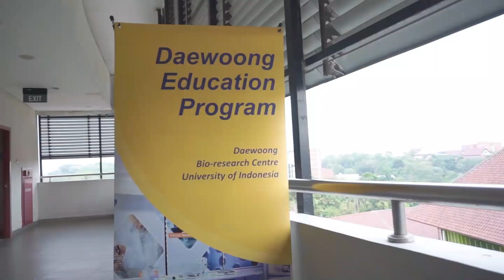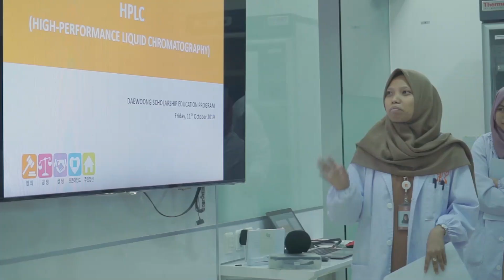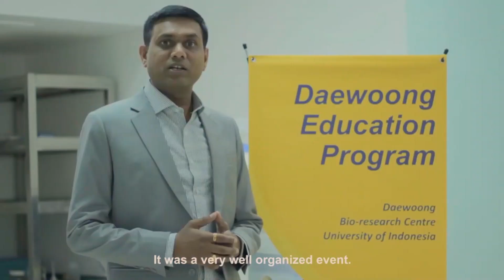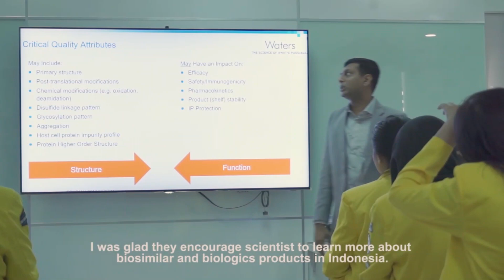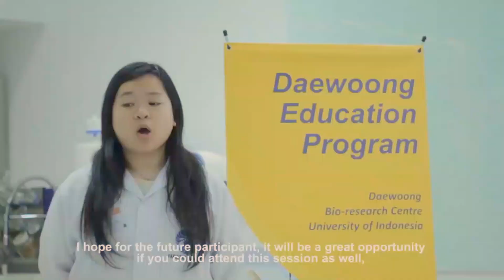[Daewoong Education Program 2019] Seminar and Workshop: How Critical is Biosimilar in these Days?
Continuing to contribute in Indonesia development is one of Daewoong Pharmaceutical Company Indonesia's missions. This year Research and Department of DPCI with Waters were collaborate to organize the education program of "Embracing Biosimilar for Global Health Improvement".

This education program especially held for Daewoong Foundation Scholarship awardees 2019 and consists of two main programs. In the first day we held the seminar about "Biosimilar Manufacturing Process" with two main speakers, Mr. Lee Eui Nam as senior researcher of Daewoong Bio-Research Center and Mr. Dhaval Patel as regional business development specialist of Waters. The second day is the workshop session about Analytical Method in Biosimilar Manufacturing process. In this session they learned about concentrate protein using ultrafiltration method, determination of protein concentration using Bradford Assay method and brief explanation about HPLC analysis for biosimilar drug product.

They were very excited and happy to join the program since they can directly hands-on and using our instruments.

How about you? What did you learn today?